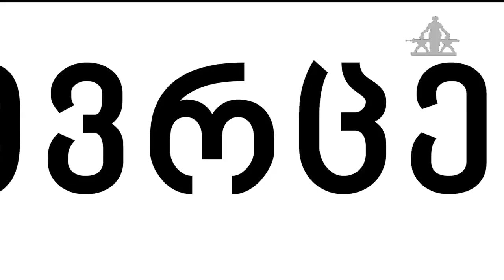ეს ქვეყანა შენია მარნეული TV 28 09 2020